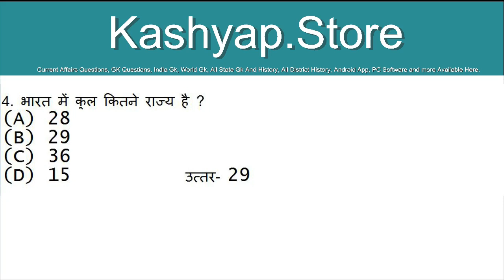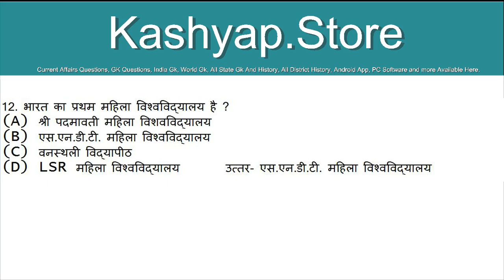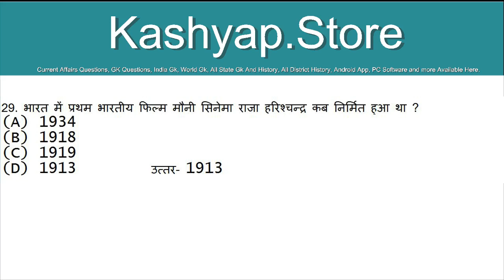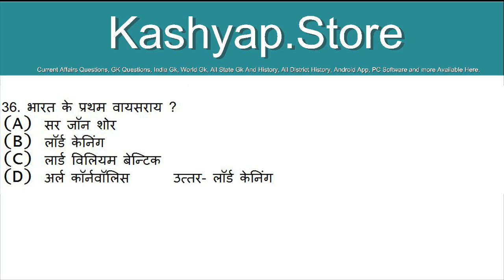GK Question || GK In Hindi || GK Question and Answer || India GK || Part 1 || Currunt Afairs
1. GK
2. General Knowledge
3. Important GK Questions and answer for 4. Competitive Exams
5. Quiz Test
6. br gk study
7. Important gk
8. Quiz test
9. competitive quiz
10. competitive general knowledge
11. GK in Hindi
12. general knowledge quiz
13. quiz questions
14. general knowledge questions
15. gk quiz
16. general knowledge questions with answers
17. gk question in hindi
18. GK Question Answer
19. India GK
20. hindi gk
21. samanya gyan
22. gk questions
23. india gk in hindi
24. 2022 gk questions and answers
25. lucent gk
26. lucent gk
27. lucent gk in hindi video
28. lucent GK in hindi
29. lucent geography in hindi
30. lucent geography
31. geography gk question
32. geography gk in hindi
33. lucent 1000 question
34. lucent 1000 prashn
35. lucent gk ka nichod
36. lucent gk important question
37. lucent gk important question in hindi
38. lucent gk important topics
39. lucent ka nichod science
40. lucent for ssc cgl
41. lucent for ssc
42. lucent for railway
43. geography gk
44. lucent mcq
45. lucent mcq in hindi
46. lucent book gk
47. gk
48. gk questions and answers
49. gk question
50. general knowledge
51. br gk study
52. gk questions
53. g k
54. general knowledge question
55. g k questions and answers
56. gk ke question
57. question
58. general knowledge questions and answers
59. samanya gyan
60. g.k questions in hindi
61. gk question answer
62. sarkarinaukarigk​​​​​​​​​​​​
63. gk ke sawal
64. knowledge
65. question answer
66. general knowledge questions
67. gk knowledge
68. जनरल नॉलेज
69. जीके
70. gk quiz
71. g.k
72. gk ka question
73. ips question and answer
74. gk
75. gk question
76. gk afroz
77. gk questions
78. gktoday
79.gk tricks
80. gk study adda
81. gk video
82. gk live
83. gk by kumar Gaurav sir
84. gk by khan sir
85. gk today current affairs
86. question
87. सामान्य ज्ञान
88. general knowledge ke question
89. gk knowledge
90. gk dijiye
91. general class
92. general knowledge ki video in hindi
93. general knowledge gk
94. general knowledge questions and answers
95. General knowledge video
96. General knowledge 2023
97. general knowledge for kids
98. general knowledge quiz
99. general knowledge ke question
100. BRGKSTUDY​​​​​​​​​​​​
101. GK
102. gk question
103. gk questions and answers
104. general knowledge
105. g k
106. g k questions and answers
107. general knowledge questions and answers
108. gk question answer
109. g.k
110. question answer
111. question
112. जीके
113. gk
114. g.k questions in hindi
115. general knowledge questions
116. knowledge
117. general knowledge question
118. g. k
119. quiz
120. g k question
124. gk gs
125. gk ke sawal
126. gk ka question
127. जीके क्वेश्चन
128. gk 2020
129. gk 2021
130. gk 2022
131. gk 2023
133. g.k. question with answer
134. answer
135. lucent gk
136. GK 2021
137. GK 2022
138. GK 2023
139. g,k
140. जीके के सवाल
141. gk general knowledge
142. जनरल नॉलेज
143. gk knowledge
144. gk questions and answers 2022
145. gk questions and answers 2023
146. gk questions and answers in hindi
147. GK Police
148. GK IAS
149. GK IPS
150. g. k. question in hindi
151. janral nolej in hindi

155. tense
156. current affairs
157. g.k questions
158. gk today current affairs
159. जी के
160. GK
161. GK BR
162. Gk
163. gK
164. G K
165. Gk quiz
166. GK BR
171. GK ki Video
172. Good sawal
173. सवाल आपके जवाब हमारे
174. GK ka सवाल
175. जीके.
176. GK.

179. GK Hindi Question
180. सवाल
181. question and answers
182. new gk question
183. new gk questions
184. hindi question
185. gk question gk question
186. answer
187. gk dijiye
188. general knowledge question answer
189. जीके जीके
190. g k 2022
191. g k 2023
192. gk gk gk
193. GK GK GK
194. जीके का क्वेश्चन
195. samanya gyan
196. GK number 1
197. GK Question
198. gk question
199. gK question
200. Gk GK gK जीके gk